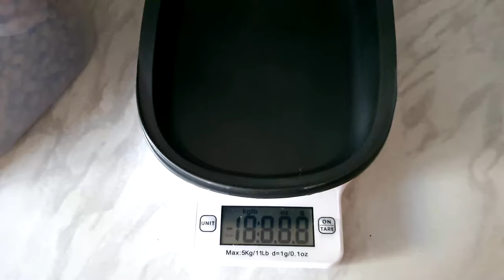Day In The Life of Markus! //kalicatv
Hello Everyone!

Today we are diving into a Day In The Life Of Markus!

- Tyler Miller
- Bo Walker
- Kate McCutcheon
- Elizabeth Filmore
- Jen Burton
- Steven Arnowitt
- Shagar
- Koltin
- James Scanlan
- Darkimedes
- David Temple
- DevilDuckie42
- Fennec
- Lawrence Eytcheson
- Coffeyville Science Girl
- Hijakab